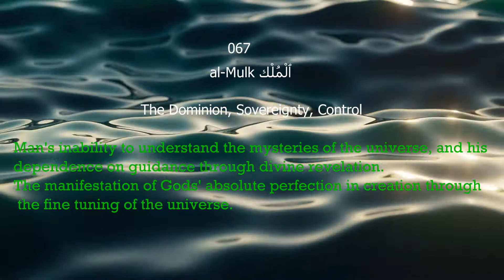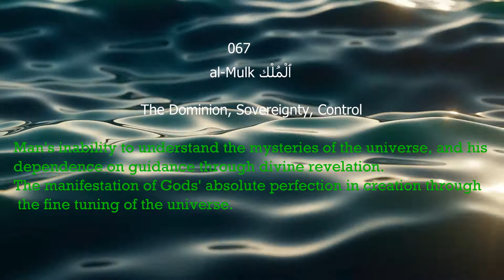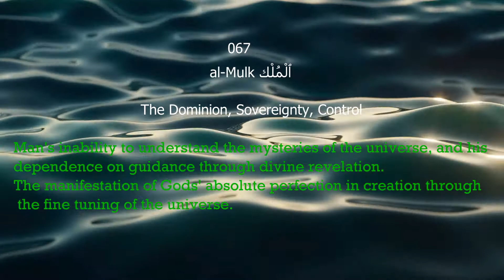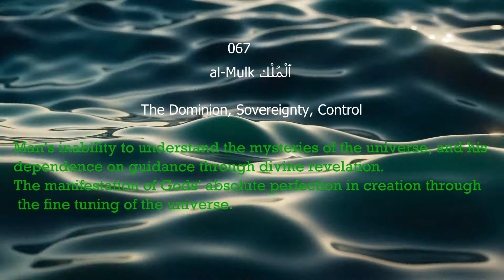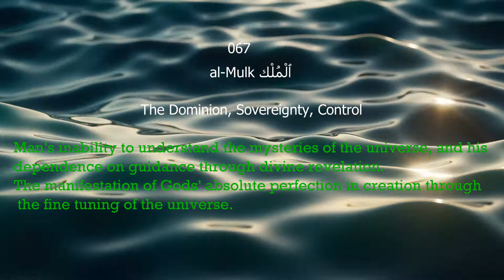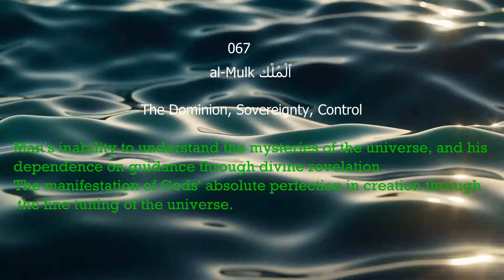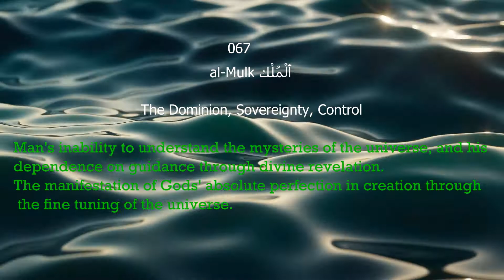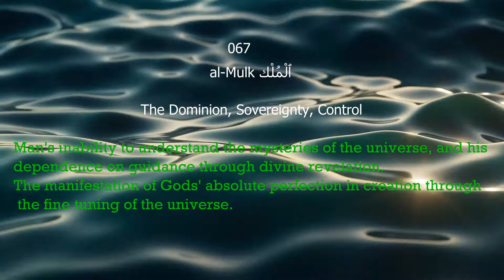067 ٱلْمُلْك Surah al-Mulk | Sovereignty | Control | Beautiful Urdu Hindi translation, The Dominion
067
ٱلْمُلْك al-Mulk
The Dominion, Sovereignty, Control
Man's inability to understand the mysteries of the universe, and his dependence on guidance through divine revelation.
The manifestation of Gods' absolute perfection in creation through the fine tuning of the universe.

Al-Mulk is the 67th chapter (surah) of the Quran, comprising 30 verses. The surah emphasizes that no individual can impose his will on another; he may only guide and set an example (67:26).

In beautiful voice of Qari Waheed zafar Qasmi with urdu, hindi translation
قاری وحید ظفر قاسمی